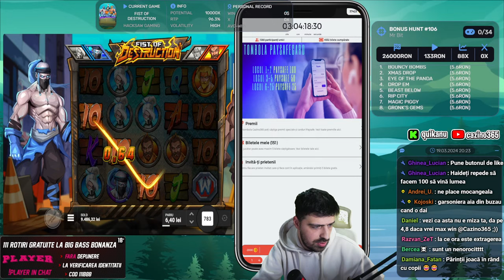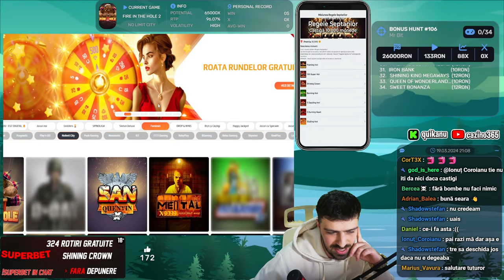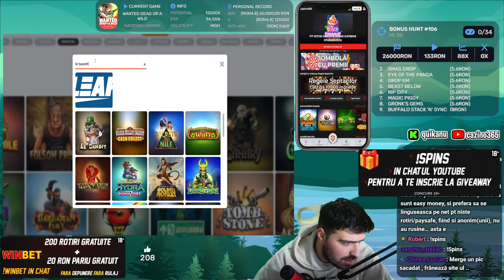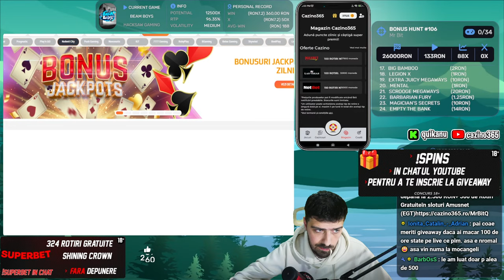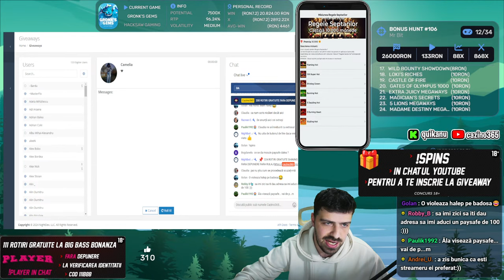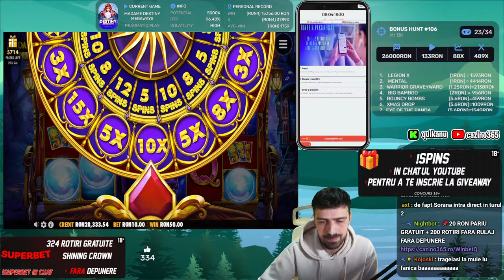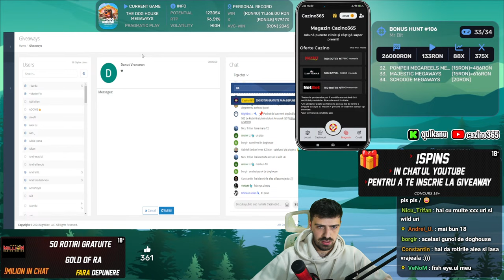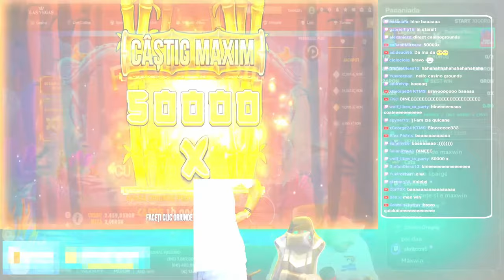🔴QUIKANU LIVE - BONUS HUNT HYBRID (34 DE SPECIALE ) | EXTRAGERE PSF | GIVEAWAYS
📱 Descarca aplicatia cazino365 si participa la tombolele Paysafecard in fiecare saptamana + multe altele
⚡ Bine ați venit pe canalul de pacanele "cazino365"! Aici veți găsi o gamă largă de conținut legat de lumea cazinourilor, de la cele mai noi jocuri de pacanele și strategii de pariere până la pariuri sportive. Suntem pasionați de tot ce ține de jocurile de noroc și dorim să împărtășim această pasiune cu voi, comunitatea noastră minunată de spectatori.
🎰 Cele mai mari castiguri ale lui quikanu la pacanele de top,jackpot-uri,strategii de casino si cele mai noi aparate online le puteti vedea aici